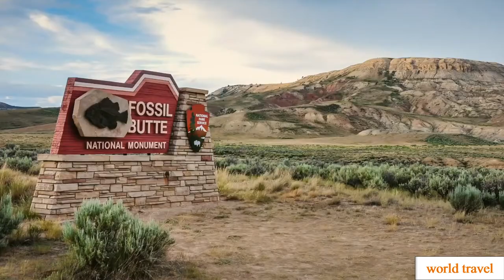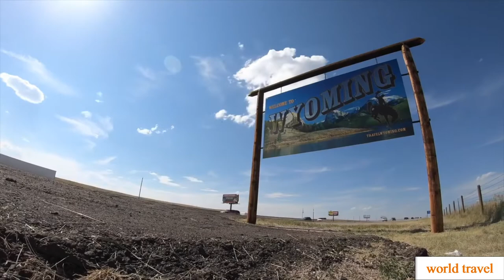10 Best Places to Visit in Wyoming - Travel Video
With nearly half of Wyoming designated as public land, the Cowboy State is the ideal destination for anyone who wants to explore the dramatic natural beauty of the American West. The most sparsely populated state in the Union, Wyoming is filled with spectacular landscapes, ranging from the thermal geysers of Yellowstone to the jagged mountain peaks of Grand Teton. The mountainous state is rightfully proud of its Wild West heritage too. Whether watching a bronco-busting rodeo or rollicking the night away at a country-music dance hall, it’s clear that cowboy culture is alive and well in Wyoming.